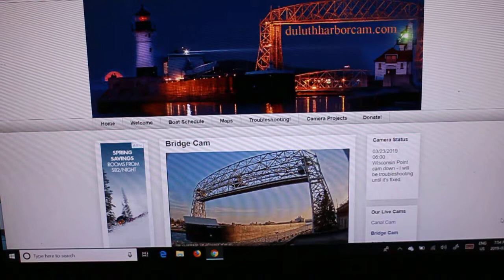AMERICAN SPIRIT Up to Silver Bay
American Spirit Departs Duluth after Lay-Up at Lakehead Pipeline.  She was delayed because Ice was in the Harbour.